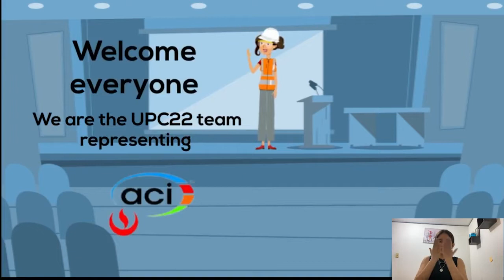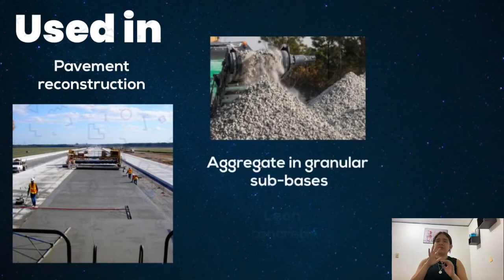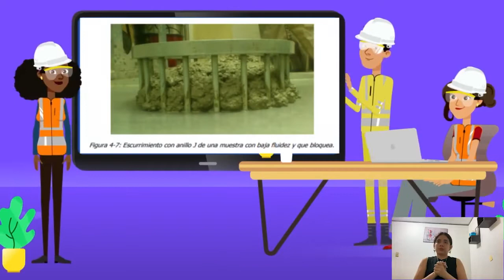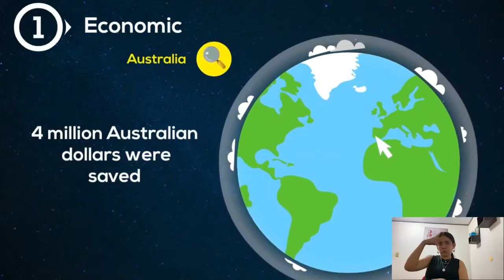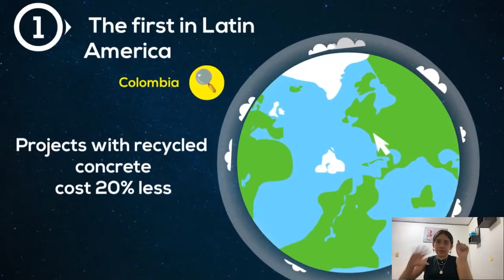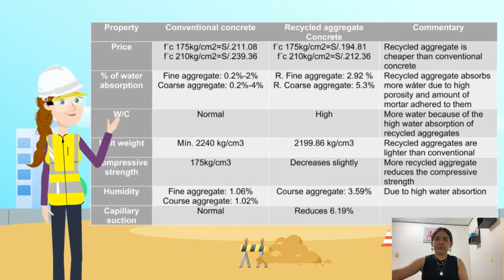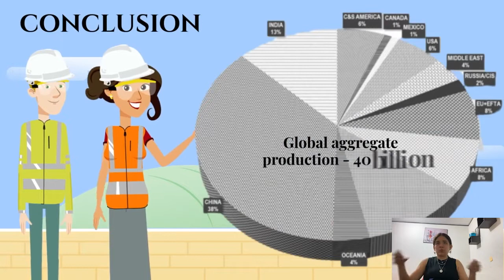UPC22 -ACI Concrete Solutions Competition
UPC22
Peruvian University of applied sciences (Universidad Peruana de Ciencias Aplicadas)
Welcome everyone, we are the UPC22 team and we are representing the ACI student  chapter from the Peruvian University of Applied  Sciences from Lima Peru More than a decade after the start of the  construction boom in Peru, while its cities are  growing, the amount of garbage produced by  them is increasing, and I am not referring to just  any waste, but to brick, glass, concrete,  remains of ceramics, among others that are  produced by the demolition of different types of  structures. Since 2013, waste has not stopped  increasing and more than 19 tons of clearing  are produced daily, mainly affecting our rivers  and seas. The worst thing is that it seems that  nobody cares. And if nobody does anything,  Lima, a city in full development and with a lot of  potential, could end up buried in the garbage of  its own growth.